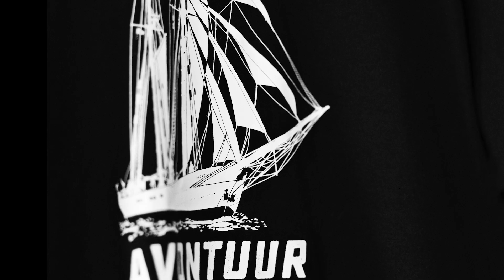TAKE YOUR TIME – Israel Surco – EL MUNDO PAPEL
Das Leben im Detail
Welten erfinden, Kulturen verbinden und die kleinen großen Details leben.

Davon versteht Isreal Surco, als peruanischer Wahl-Schwarzwälder, der mit Fineliner, Pinsel und traditioneller Handwerkstechnik Wale im Wald baden lässt etwas.

Sein Weg führte ihn aus Lima nach Deutschland in den Schwarzwald, wo er im eigenen Laden seine Kunst zum Tragen bringt.

Genieß die Geschichte eines Mannes, der zum Malen in den Wald ging, eine Frau traf und mit einem Pastor herausfand, was deutsches Kirschwasser ist.